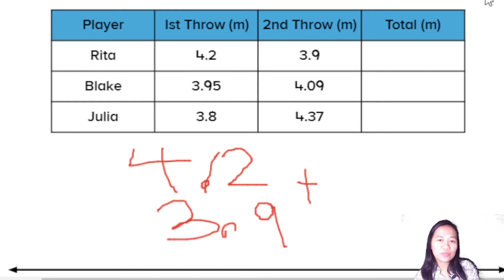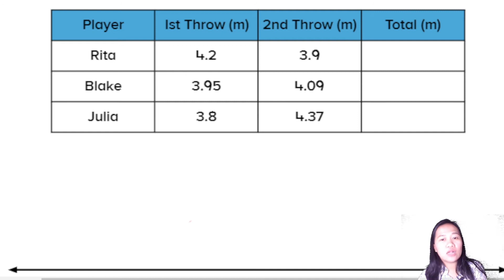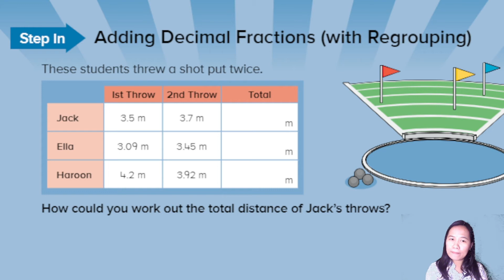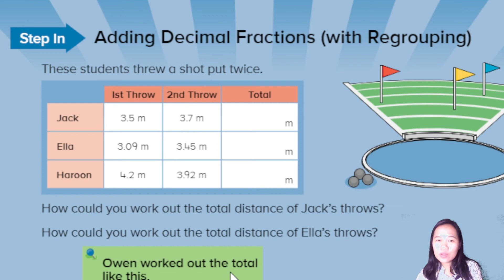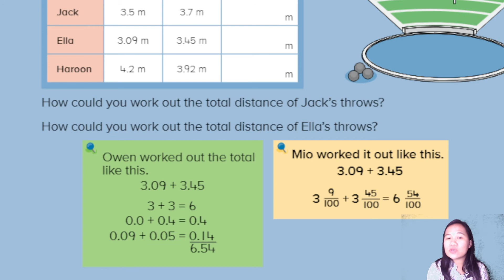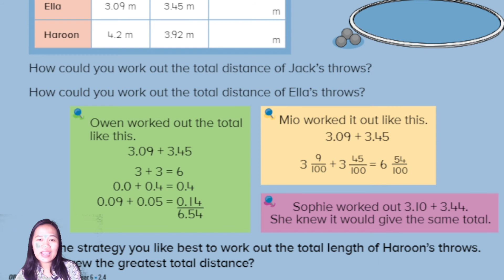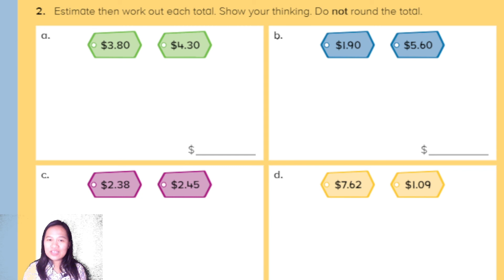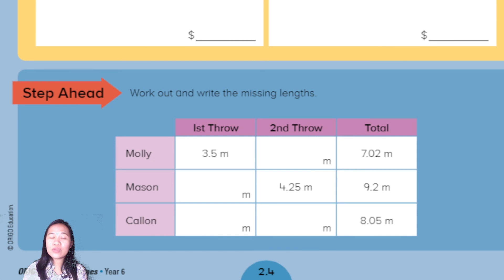Adding decimal fraction with regrouping